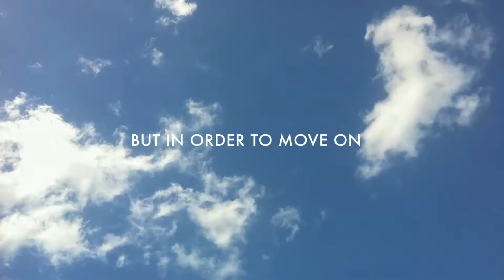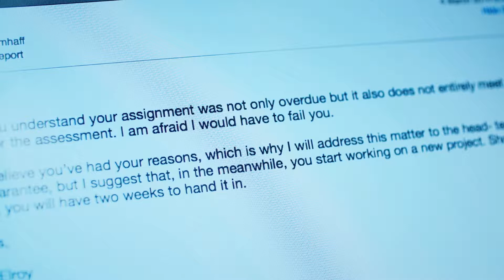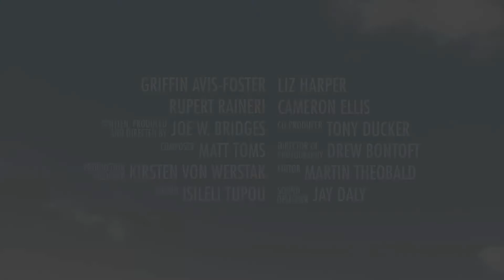OVERRATED (2015) - trailer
[ OVERRATED ] (2015)

A young man attempts to build a new life away from home but is struck by the exponential wrong turns his plans seem to take, and learns that some maturing is needed to get them right.

Starring Griffin Avis-Foster, Liz Harper, Rupert Raineri and Cameron Ellis
Original score composed by Matt Toms
Written and Directed by Joe W. Bridges

Um jovem garoto tenta construir uma nova vida longe de casa, mas seus planos parecem desabar, e ele precisa amadurecer para colocar as peças de volta no lugar.

Estrelando Griffin Avis-Foster, Liz Harper, Rupert Raineri e Cameron Ellis
Música original composta por Matt Toms
Escrito e dirigido por Joe W. Bridges